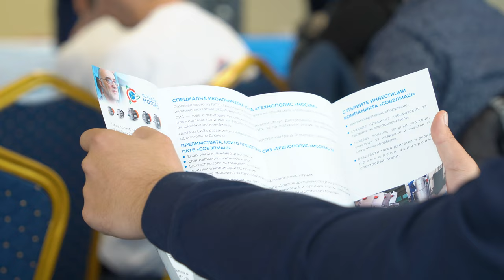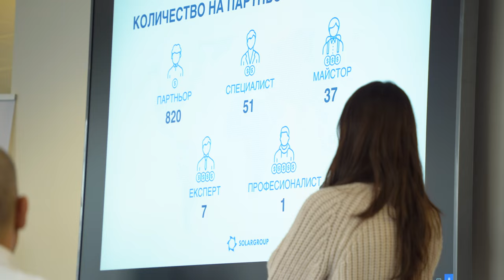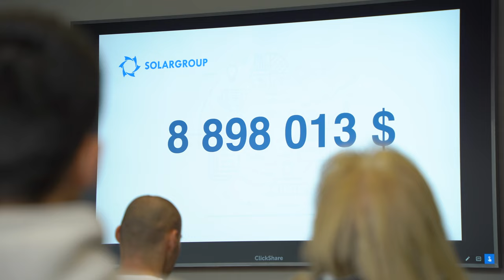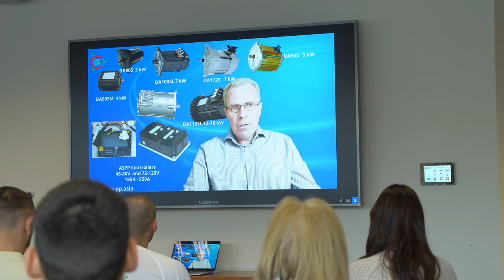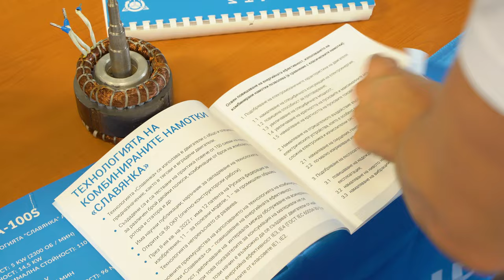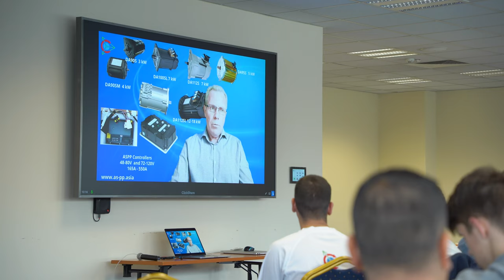Conférence SOLARGROUP en Bulgarie : résultats de l'événement passé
Le 5 novembre a eu lieu à Sofia une conférence pour les participants au projet des "Moteurs Duyunov".

Cet événement a réuni plus de 40 invités : les investisseurs et les partenaires du projet les plus actifs, ainsi que les nouveaux arrivants. Tout le monde a souligné la valeur des informations reçues et une excellente organisation de l'événement passé.

Qu'est-ce qui a été le plus apprécié par les participants à cette conférence ?

• Les discours des dirigeants de SOLARGROUP Pavel SHADSKY et Pavel FILIPPOV, qui ont partagé avec les invités les dernières informations sur le projet et ont également annoncé les résultats du financement et les progrès dans le développement du projet dans différents pays.

• Des moteurs avec bobinages combinés "Slavianka", qui ont été présentés sur le stand.

• Le discours du directeur de la société AS&PP Weihai Viktor ARESTOV, qui a parlé du développement de véhicules électriques avec des moteurs de type "Slavianka" en Asie et dans d'autres régions.

• De nouvelles conditions d'investissement favorables offertes par la société SOLARGROUP aux investisseurs bulgares.

• La communication avec les dirigeants de la société, ainsi qu'avec le partenaire national SOLARGROUP en Bulgarie Dimitar DIMITROV. Les invités ont pu poser des questions aux orateurs de la conférence et ont reçu des réponses.

Johann BUTSCHBACH, partenaire national de SOLARGROUP en Allemagne, est également venu pour participer à la conférence et soutenir ses collègues bulgares. Il a partagé son opinion sur l'événement : "Les réunions en présentiel rapprochent les gens et renforcent leur engagement. Ma présence en Bulgarie donne également un élan important aux partenaires allemands. Après avoir reçu les informations annoncées lors de cette conférence en Bulgarie, de nombreuses personnes d'Allemagne m'ont écrit pour en savoir plus".

La Bulgarie est l'un des pays les plus actifs du projet, se trouvant parmi de grands pays tels que la Russie, l'Inde et l'Indonésie. En termes de nombre d'investisseurs, la Bulgarie occupe la 9ème place dans le monde et en termes d'investissement, il s'agit de la 6ème place. La société SOLARGROUP s'attend à un renforcement de l'activité des partenaires et des investisseurs de la Bulgarie, comme cela se produit généralement après les grandes conférences.

Les moments les plus marquants de l'événement passé se trouvent dans cette vidéo et dans une sélection de photos disponible sur ce lien.

La conférence SOLARGROUP suivante a eu lieu le 12 novembre à Skopje, à l'occasion de l'ouverture de la représentation nationale en Macédoine du Nord. Vous pouvez trouver les informations sur cette conférence et d'autres événements à venir organisés dans différents pays dans la section "Événements" de votre back office.